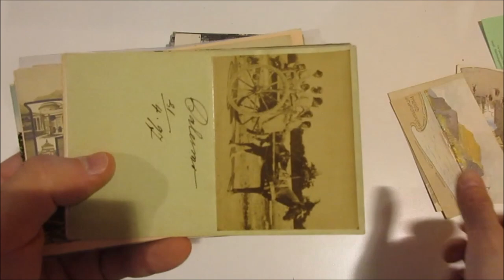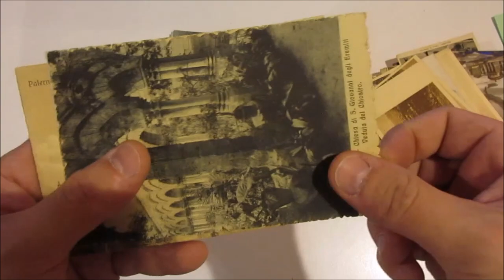Asta 44 - Lotto 116 - Palermo - Lotto di 86 cartoline di cui 62 di piccolo formato.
Palermo - Lotto di 86 cartoline di cui 62 di piccolo formato, con alcune presenze interessanti. In parte viaggiate.